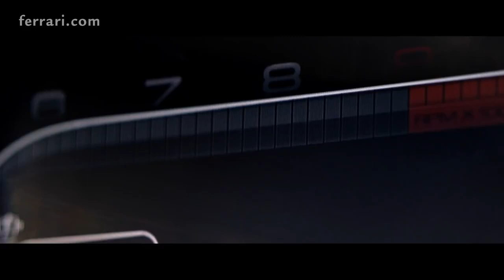FERRARI LAFERRARI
Ferrari LaFerrari Aperta Launch